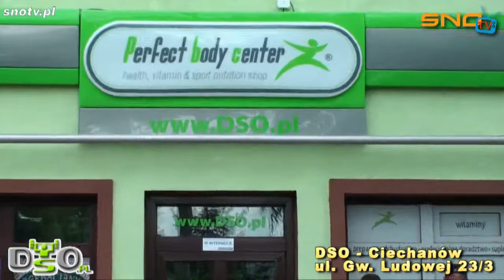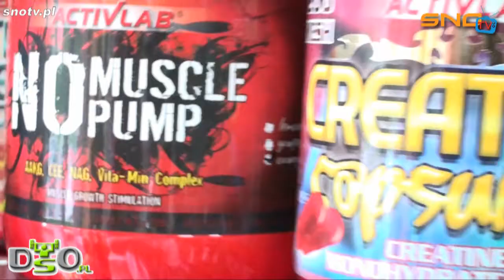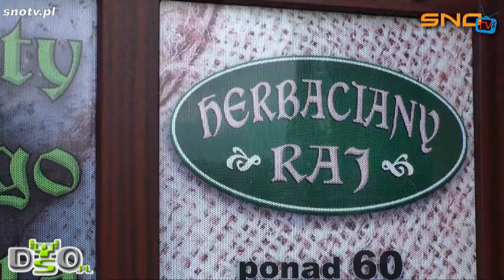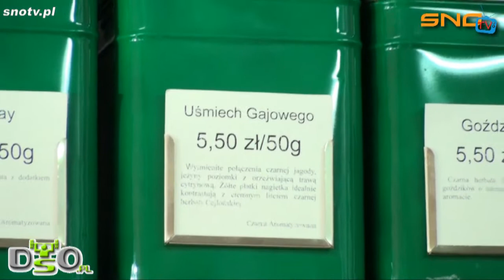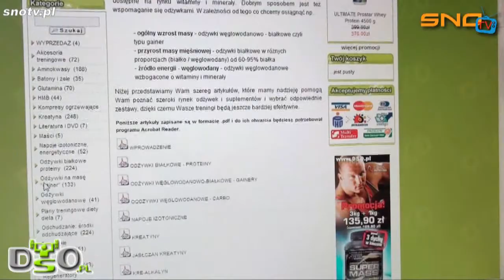SNOTV "Przesiew Branży" odc. 1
Pilotażowy odcinek nowego programu SNOTV z serii PRZESIEW BRANŻY!
Zobaczcie kogo SNOTV weźmie dziś pod lupę!